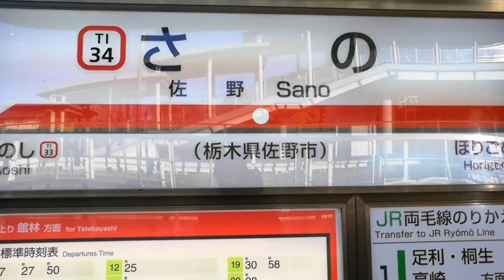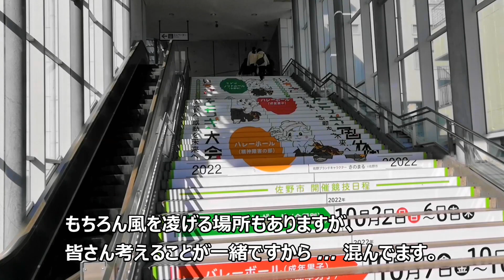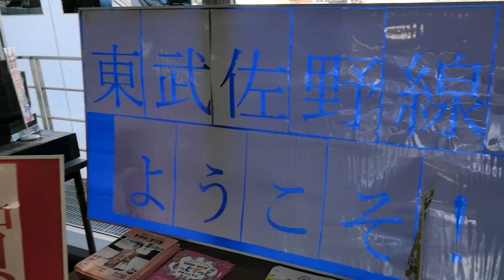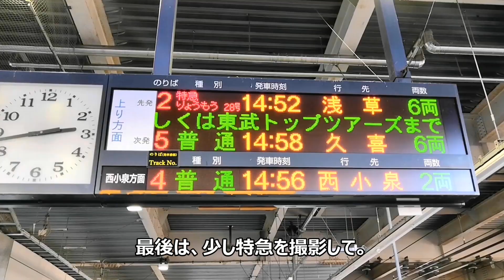【R4 1/4 東武佐野線 佐野→館林】佐野駅から館林駅までの走行風景を前面展望で撮影。（迎春！グルッと一周企画 Vol.4 ファイナル）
迎春の1月4日 館林駅から浅草駅へ、そして浅草駅から栃木駅に 、JR両毛線で佐野駅に到着し、最後に東武佐野線で館林駅に戻ってきました。
今回の動画は、東武8000系に乗車し 佐野駅→館林駅までの走行風景を
前面展望で撮影したものになります。
これにて 迎春！グルッと一周企画は、最後になります。

コチラが関連動画になります！

【R4 1/4 特急リバティりょうもう16号 館林→浅草】館林駅から浅草駅までの停車駅を車窓より撮影。（迎春！グルッと一周企画 Vol.1）

【R4 1/4 特急スペーシアけごん19号 浅草→栃木】浅草駅から栃木駅までの走行風景を車窓より撮影。（迎春！グルッと一周企画 Vol.2）

【R4 1/4 JR両毛線 211系 栃木→佐野】栃木駅から佐野駅までの走行風景を車窓より撮影。（迎春！グルッと一周企画 Vol.3）